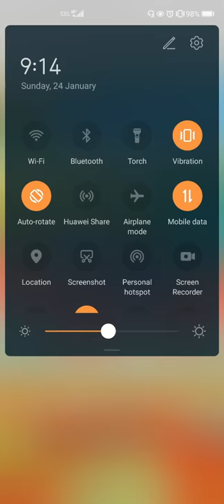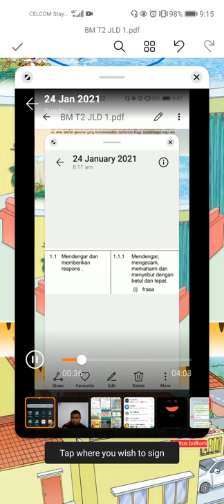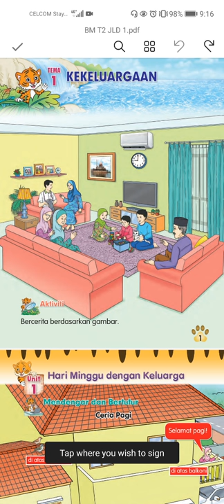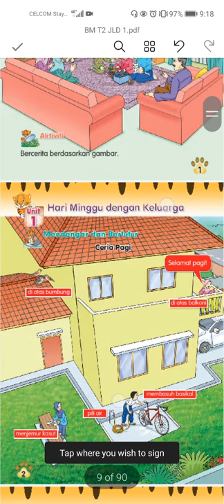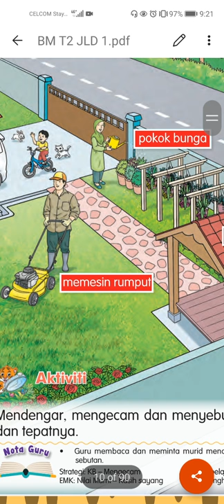KEMAHIRAN TUTUR KATA BM JLD MS 2,3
Video ini untuk tujuan Pdpr, ini merupakan penghasilan bacth pertama video pengajaran. Segala kualiti pada peringkat ini masih dalam fasa belajar, apa pun selamat semua nya, video bacth kedua telah ada penambahbaikan.